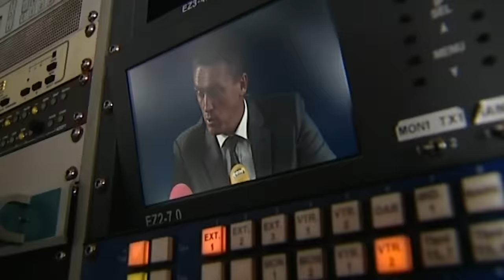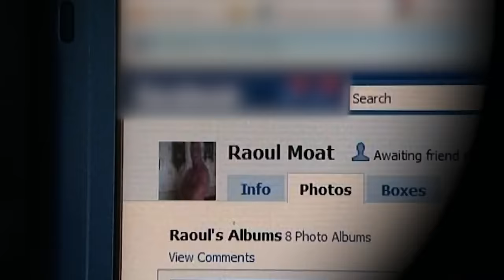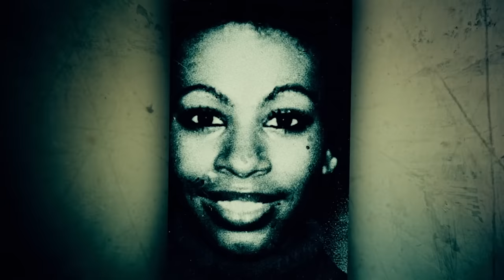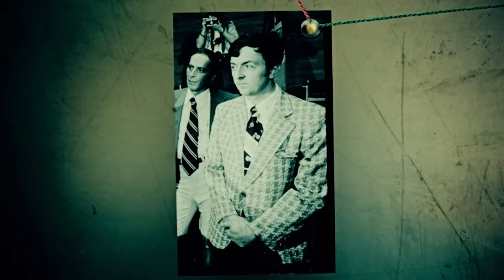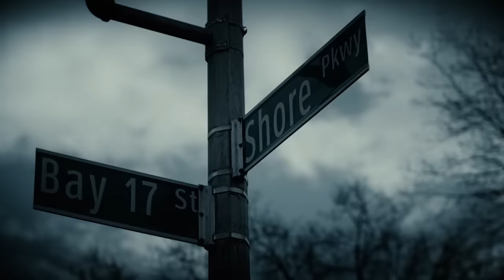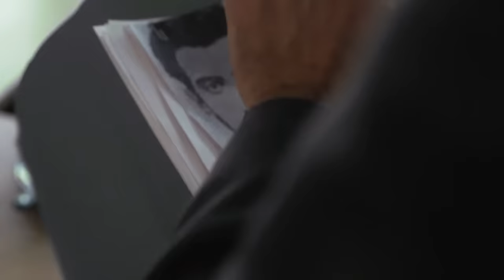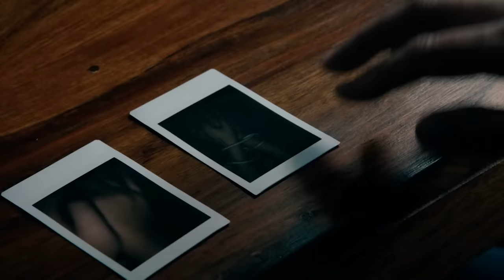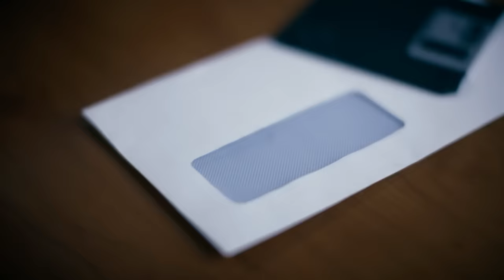The 5 Biggest Serial Killer Manhunts In Modern History | World's Most Evil Killers | Absolute Crime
Join us on a thrilling journey through modern history's most notorious serial killer manhunts. Unravel the darkest mysteries as we delve deep into the relentless pursuit of these elusive predators by law enforcement agencies and delve into the minds of these heinous criminals.

No. 5: 00:00:00
No. 4: 00:42:34
No. 3: 01:26:30
No. 2: 02:10:01
No. 1: 02:52:44

It’s a brand new true crime podcast, and the lead detective is YOU! Click on this link to check out COLD TAPES.

Licensed by Keshet International to Little Dot Studios.